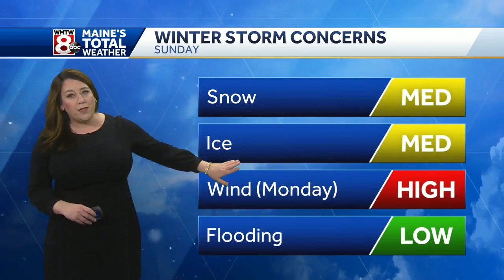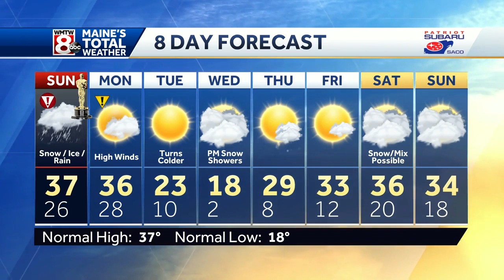Winter storm warning Sunday, high wind watch Monday